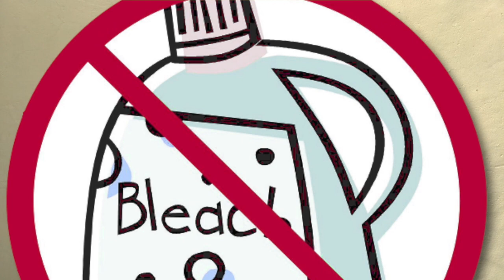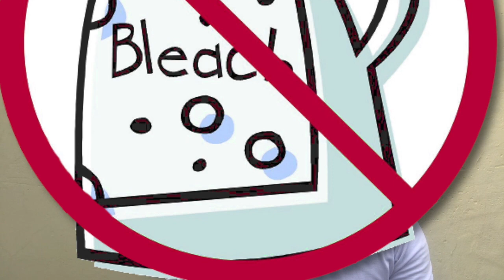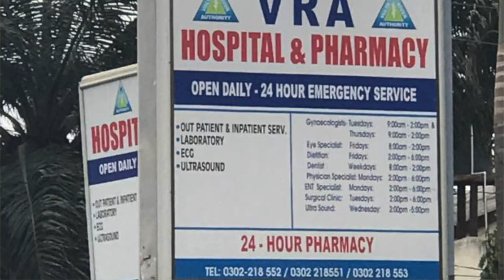Can Tissue Paper Be Flushed? Bio Digesters User Guide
This video answers some of the most frequently asked questions for users of a simple onsite bio waste treatment digester. Some of the questions include whether users of a bio digester can flush tissue paper? and also whether they can add kitchen and bathroom waste water into the bio digester.